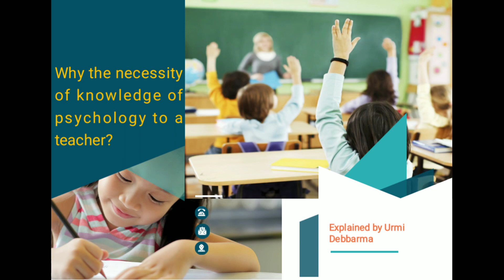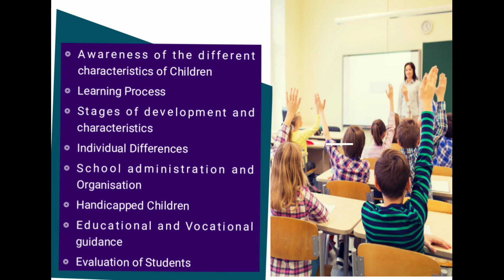Why Necessity of Knowledge of Psychology to A Teacher? In Kokborok (Explained by Urmi Debbarma)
Your Quaries:-
Why Necessity of Knowledge of Psychology to A Teacher
Why Necessity of Knowledge of Psychology to A Teacher in Kokborok Language
Knowledge of Psychology to A Teacher in Kokborok
Necessity of Knowledge of Psychology to A Teacher in kokborok
Psychology to A Teacher
B.ed Exam
TET 1 and 2 Exam
B.A. Exam

Norok ni bagwi teibo kaham-kaham swrwngjaknai video tubui phainai. Kwrwngwi tondi ani Channel bai. Tei chajak khe bayak, kiching, mwnai tei dara jotono no share khwlai di. HAMBAI

Urmi Debbarma
From Tripura